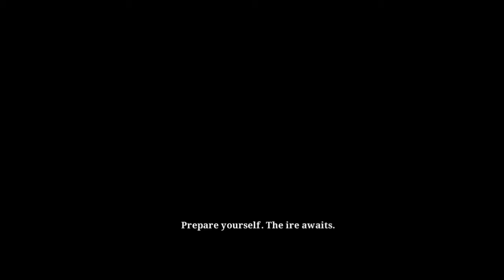Chapter 2 IRE BLOOD MEMORY